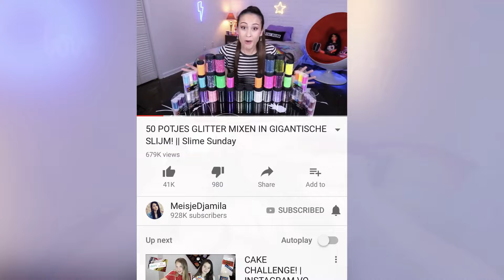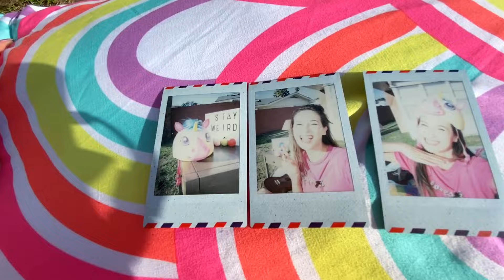24 UUR OVERLEVEN OP MIJN BED IN DE TUIN! || Fan Friday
Dit is HEEL veel moeilijker dan je denkt... oh oh!